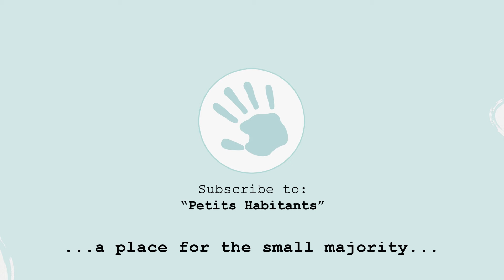The Ovenbird’s Milonga - Songs for Dreaming | Petits Habitants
Credits:
►Created by: Sandra M Dustet
►Art and Design: Sandra M Dustet
►Storyboard: Leon Lix
►Animation: Leon Lix e Sneshinka Xorevir
►Original Theme: María Elena Walsh
►Traducción y adaptación: Sandra Brizuela
►Interpreter: Natalí Castillo
►Guitar: Pepe Arribas y Gustavo Roca
►Musical arrangements: Natalí Castillo e Pepe Arribas
►General production: Petits Habitants Factory, S.L.